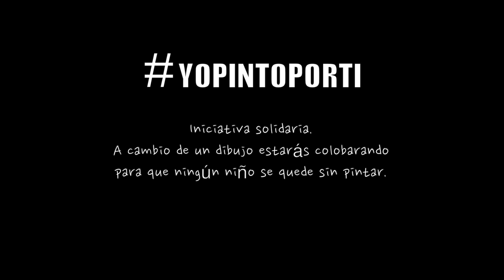JORGE GÓMEZ.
YOPINTOPORTI Iniciativa solidaria. A cambio de un dibujo estarás colaborando para que ningún niño se quede sin pintar. 4 de enero en el Parada de Novelda.